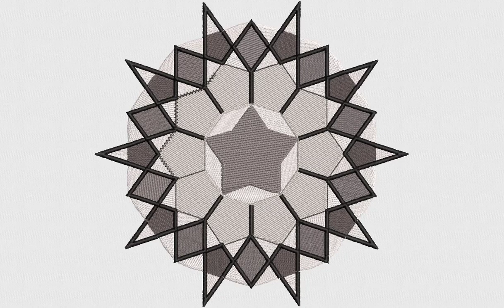Monotone Art Deco Quilting Embroidery Design | Quilting Digitize File | DigitEMB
SPECIFICATIONS
SKU: E-21616
Design Type: Machine Embroidery Design
SIZES
10O, ART, CND, DSB, DST, DSZ, EXP, HUS, JEF, PCS, PEC, PES, TAP, VIP, VP3, XXX
ADDITIONAL DETAILS
Color(s) Used: 5 | Color(s) Changes: 4